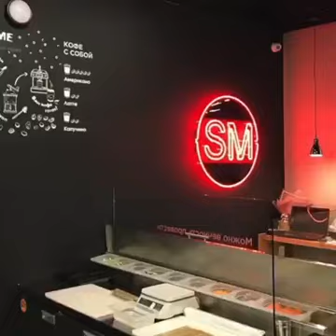"Sushi-Master" Restaurant by NEEW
This channel provides daily updates of Skyway Technology and CRU.

We are the co-owner of 200+ Sushi Master Japanese Restaurants in over 10 countries
Do you like sushi 🍣 and rolls ⁉️👀😍😍
I AM 🙋‍♀️ 💯✔️
What about your friends 👫⁉️

And what do you think about becoming a co-owner 😱 of a franchise of a promising chain of Japanese restaurant “SUSHI-MASTER” and receiving 💥DIVIDEND INCOME 💥😱😱😱